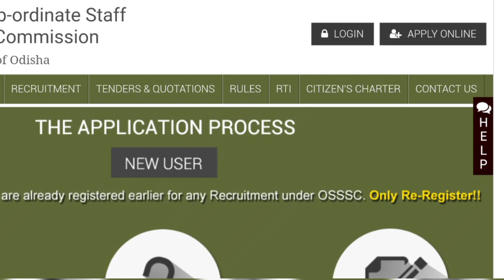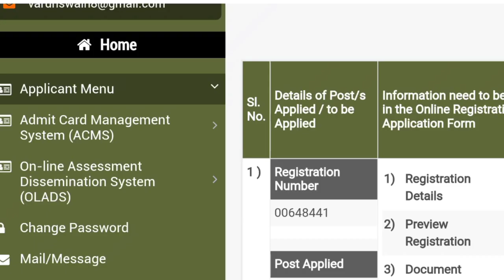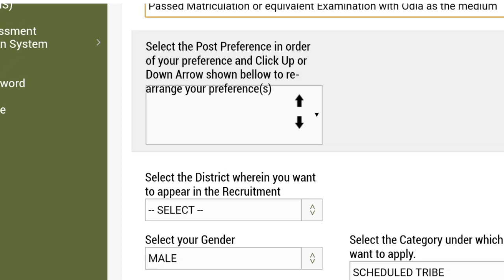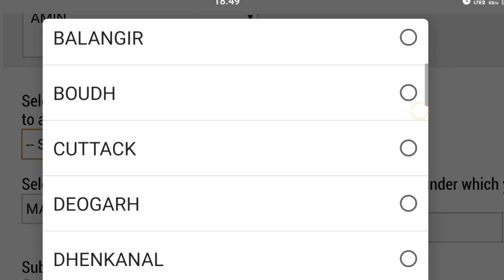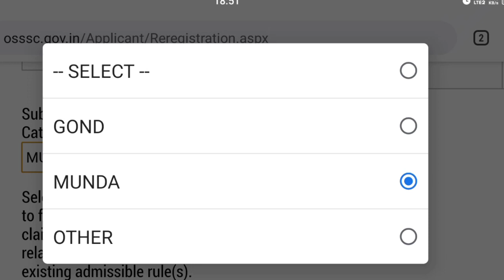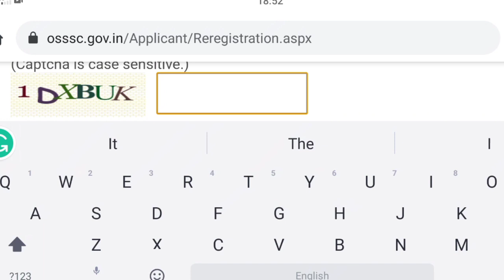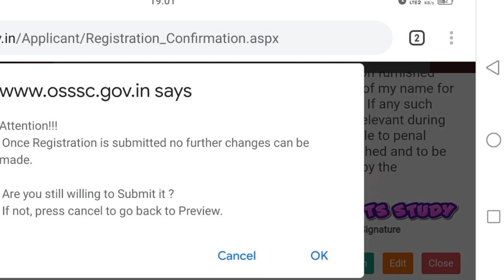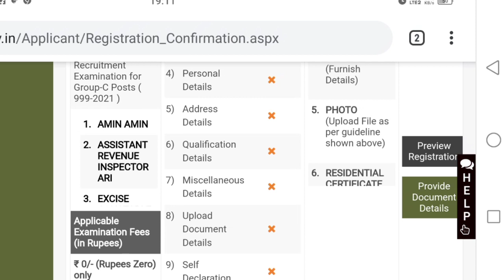How to apply OSSSC Combined Group C Post in Mobile